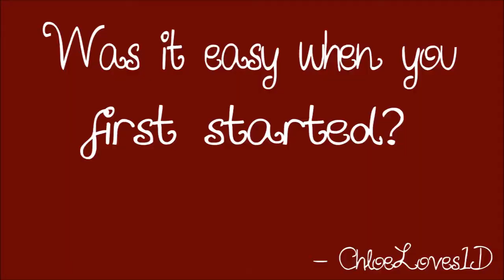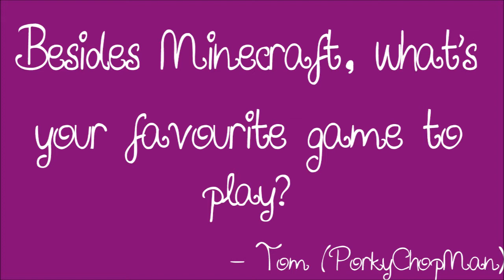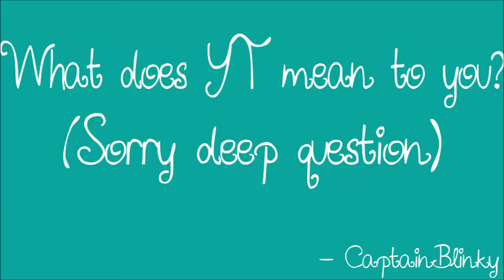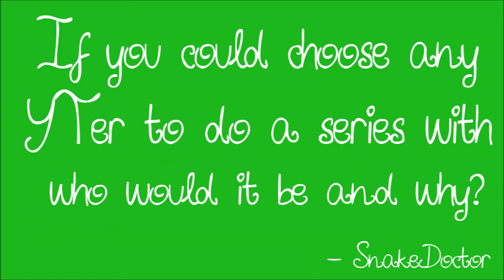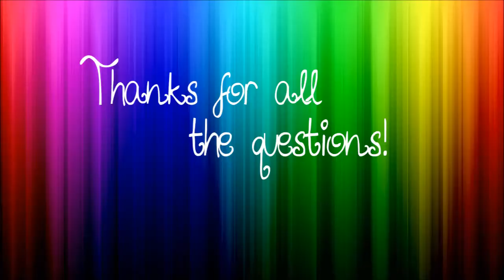Channel updates/ Q&A (feat. Q's from AshDubh, SnakeDoctor73 and others!)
This is quick update vlog about my channel as well as a Q&A.
Thanks for the questions: @Maraltom, @SuperfanH, @PorkyChopMan, @MyHeroStampy,, @CapnBlinky @50M30N3_R4ND0M, @SnakeDoctor73 and @AshDubh! :)